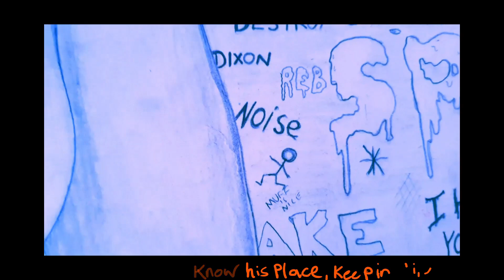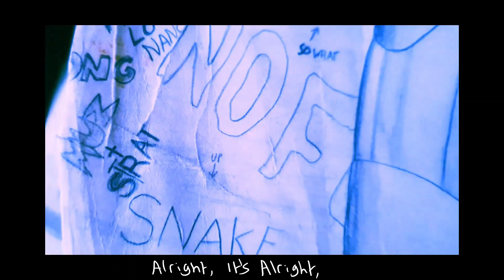Human Race by Laurence Wilson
Eat Dystopia